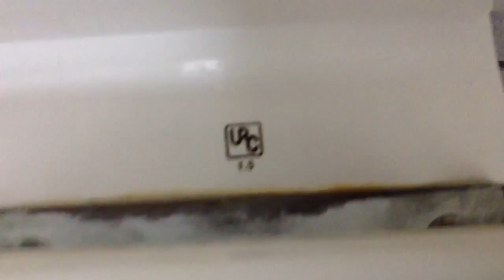43. Early 1990's URC Atlas toilet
This is in a Shell gas station located off of Wurzbach Road and Babcock Road. I thought this building was newer, but when I saw this toilet, I knew for a fact that this building is from the early 1990's. This toilet has the best flush I think I've ever seen. Great toilet!!